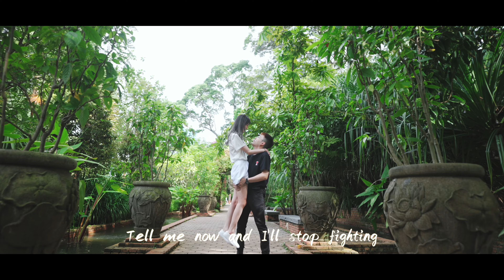程思凡+王彤 Our ROM